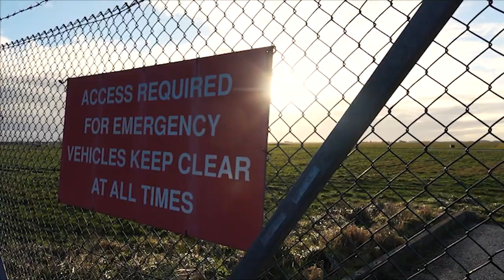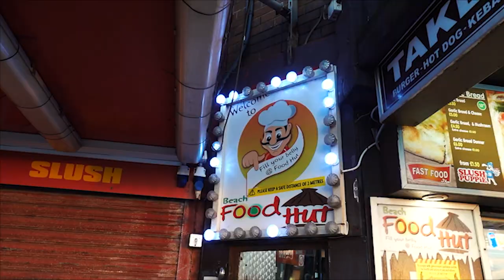Slambassador/Blackpool Trip pt 2 - mates, beers and slammed vans 🙏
Join us on the second leg of our northern trip where we check out Joe James's newest slammed van and also cruise Blackpool promenade.

Filmed by
Adam Roberts

Edited by
Adam Roberts

Filmed on
Sony Rrx100 vii

Edited on
Premiere pro

All Footage is owned by Lowdown Transporters ltd.

music
Coma Svensson feat. Van Psyke
Ringing in My Head

Wave Saver
Night Stalker